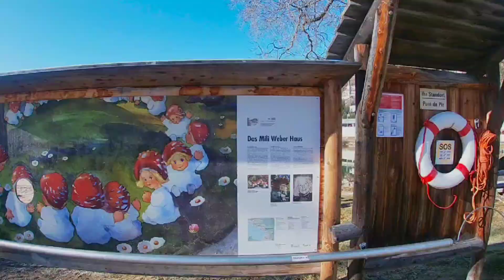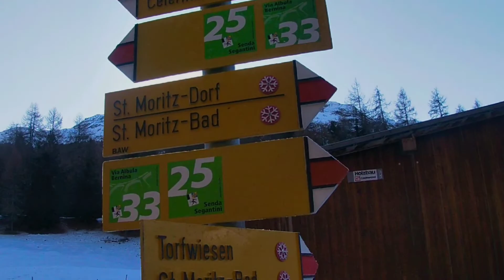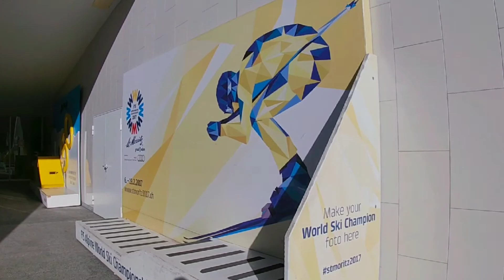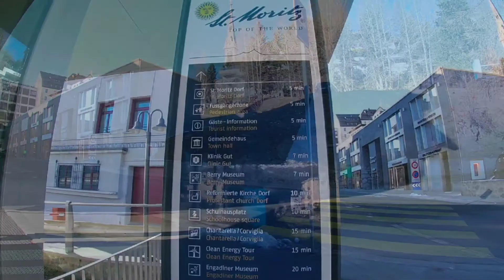St. Moritz ลุยทะเลสาบที่กลายเป็นน้ำแข็งครั้งแรกในชีวิต